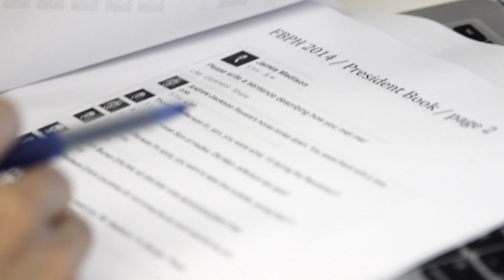CS50 Puzzle Day 2014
A look at CS50 Puzzle Day 2014, hosted by CS50's own Belinda Zeng '17 and Mohammed Oosman of Facebook.